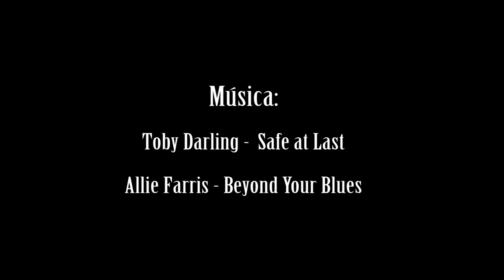XXI Fira de Sant Antoni Anglès 2016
Resum de la XXI Fira de Sant Antoni Anglès 2016